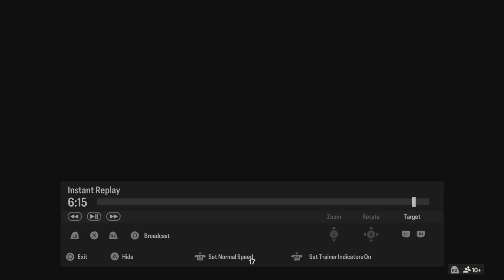EA SPORTS FC 24